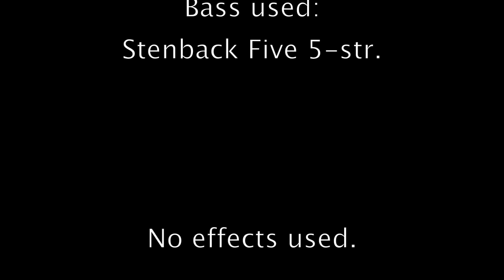Dunlop Super Bright Strings Slap style sampler Demo - Paul’s Bassmatters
Sampler of the new JimDunlop Super Bright Bass strings, both stainless and nickel. Enjoy!